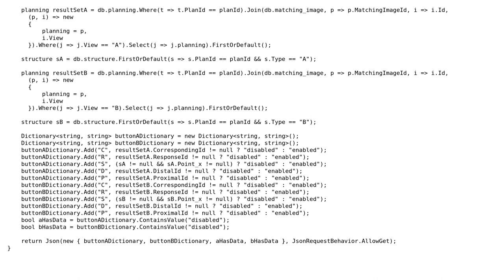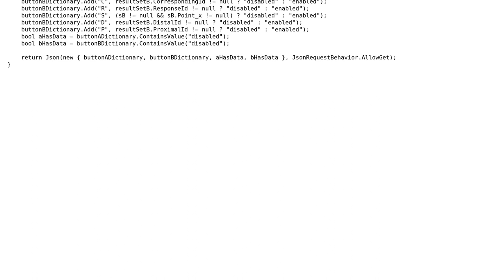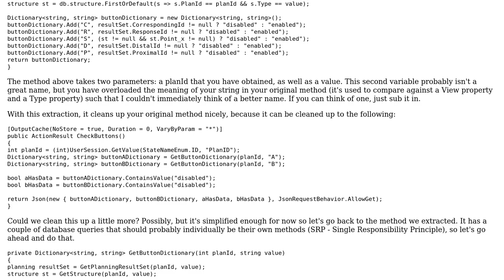Method that checks whether to disable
Code Review: Method that checks whether to disable or enable the buttons depending on whether data is null or not

With thanks & praise to God, and with thanks to the many people who have made this project possible! | Content (except music & images) licensed under CC BY-SA | Music | Images & others | With thanks to user Mathieu Guindon user Kala J user Anthony Pegram and the Stack Exchange Network Trademarks are property of their respective owners. You are responsible for your own actions.